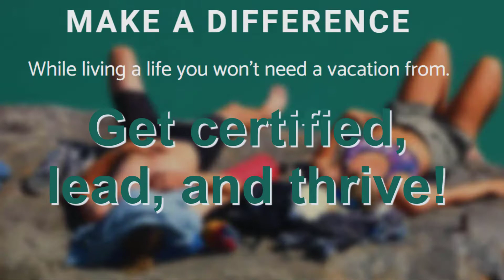Get certified, lead, and thrive!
Dan and Erin take a moment to introduce leadership candidates to PLAGO Local Platform Leadership, a way to thrive financially while helping platform users share the things they love to do with new friends.  It is such a great way to make a difference in your community, and starts when you take on PLAGO's 8-Week "Make a Difference" Certification Challenge.